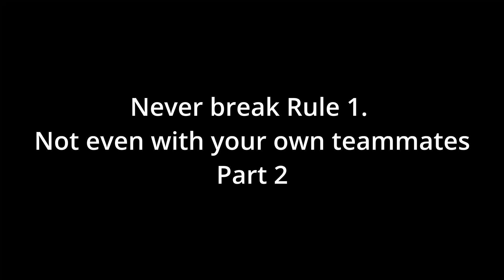Never break Rule 1. Not even with your own teammates Part 2 (Season 5 Rocket League Montage)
Diamond and Platinum Rocket League Montage with some funny moments, goals, passes, saves and fails. Also never break Rule 1, not even with your own teammates👀 Hope you enjoy it!

0:00 Never break Rule 1. Not even with your own teammates Part 2
1:10 Montage
4:06 Rank
4:13 Fails
4:36 End